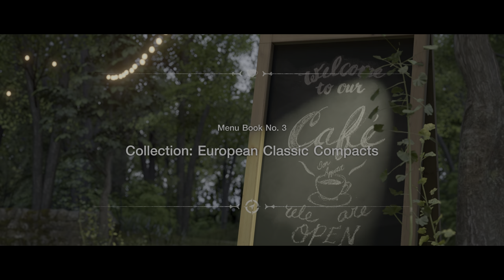Gran Turismo® 7 8 after license